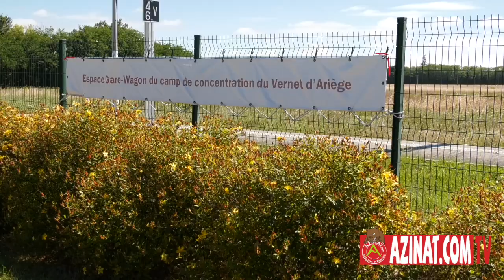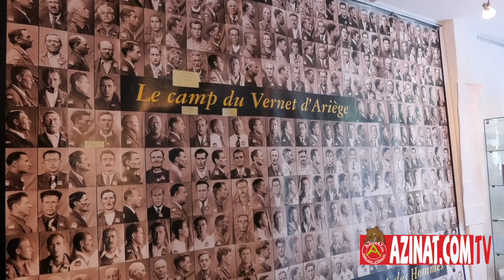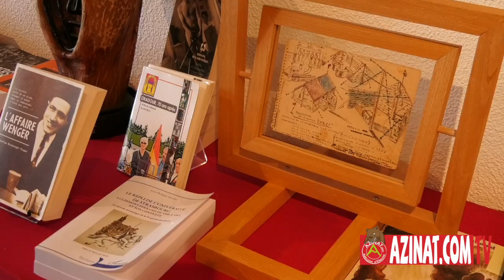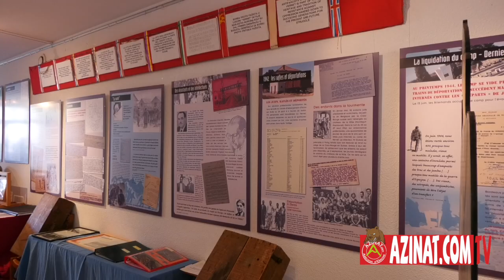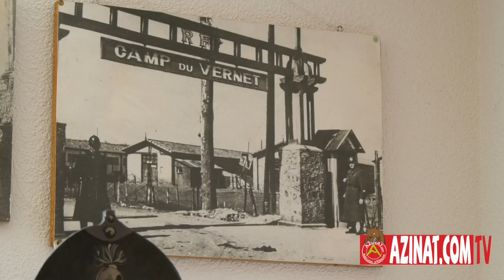Camp de concentration du Vernet d'Ariège Haut lieu de mémoires : épisode 1 "Le Camp"